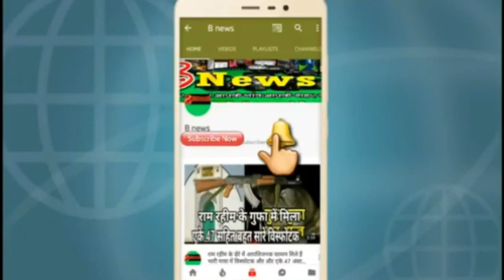देवरिया जिला में गणित के पेपर में नकल माफिया इस तरह से कर रहे थे नकल